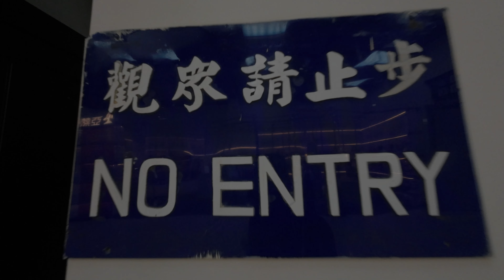🌱 中華民國 113 年 8 月 6 日 中正紀念堂 陸軍儀隊 訓練展示 Military Honor Guard Patrols and Training displays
本影片內容 contents :
 中正紀念堂 陸軍儀隊 上午10點場次 訓練展示 Military  Honor  Guard  Patrols  and  Training  displays
拍攝地點 Filming location :
台北市 中正區  Zhongzheng District, Taipei City
中正紀念堂  Chiang  Kai-shek  Memorial  Hall
民主大道 Democracy  Boulevard
拍攝時間 The  date  of  the  capture :
中華民國 113 年 8 月6日    August 6 , 2024